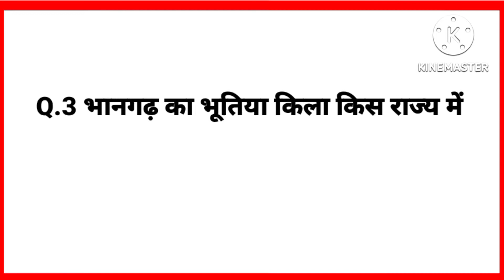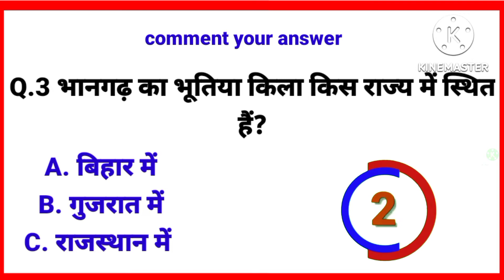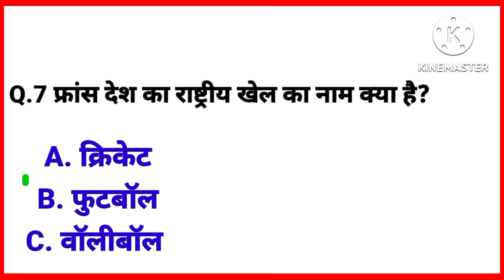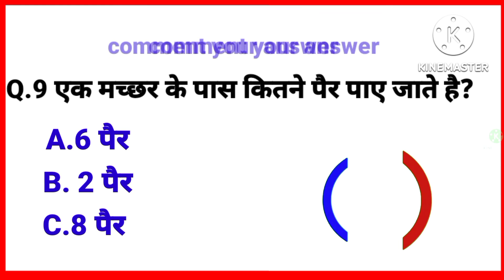Gk || Hindi Gk || Quiz gk|| gk questions with answers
Your Queries 👇👇
1. Gk
2. Genral knowledge
3. Important Gk questions and answers
4. Competitive Exams
5. Quiz test
6. Expensive video by Ayush Raj
7. Important Gk
8. Quiz test
9. Competitive Quiz
10. Competitive Genral knowledge
11. Gk in Hindi
12. genral knowledge quiz
13. quiz questions
14. genral knowledge questions
15. gk quiz
16. genral knowledge questions and answers
17. gk question in hindi
18. Gk questions Answer
19. India Gk
20. Hindi gk
21. Samanya gyan
22. Gk questions
23. India gk in hindi
24. 2022 gk questions and answers
25. Lucent gk
26. lucent gk
27. Lucent gk in hindi video
28. lucent gk in hindi
29. lucent geography in hindi
30. Lucent geography
31. Geography gk questions
32. geography gk in hindi
33. Lucent 1000 questions
34. lucent 1000 prasn
35. lucent gk ka nichoda
36. lucent gk important question
37. lucent gk important Question in hindi
38. Lucent gk important topic
39. lucent ka nichoda science
40. lucent for SSC CGL
41. lucent for SSC
42. lucent for railways
43. geography gk
44. lucent MCQ
45. lucent MCQ in hindi
46. lucent gk book
47. gk
48. gk questions and answers
49. gk questions
50. genral knowledge
51. Expensive video by Ayush Raj
52. gk questions
53. g k
54. genral knowledge questions
55. g k questions and answers
56. gk ke questions
57. Gk
58. gk
59. question
60. genral knowledge questions with answers
61. Samanya gyan
62. g.k questions in hindi
63. gk ke sawal
64. Knowledge
65. question answer
66. genral knowledge questions
67. gk knowledge
68. जर्नल नॉलेज
69. जीके
70. gk quiz
71. g.k
72. gk ka questions
73. IPS questions and answers
74. gk
75. gk question
76. gk affroz
77. gk questions
78. gktoday
79. gk tricks
80. gk video
81. gk study adda
82. gk by Khan sir
83. gk live
84. gk by kumar gaurav sir
85. gk today current affairs
86. सामान्य ज्ञान
87. questions
88. genral knowledge ke questions
89. gk knowledge
90. gk digeye
91. genral class
92. genral knowledge ki video in hindi
93. Genral knowledge gk
94. genral knowledge questions and answers
95. genral knowledge video
96. genral knowledge 2022
97. genral knowledge for kids
98. Genral knowledge quiz
99. genral knowledge ke questions
100. Important Gk
101. samanya gyan
102. gk no 1
103. Gk questions
104. जीके gk
105. Gk gk
106. gk question
107.gk questions and answers
108.general knowledge
109. g k
110. gk question and answer
111. Question
112. जीके
113. gk
114. gk question in hindi video
115. genral knowledge questions
116. Knowledge
117. genral knowledge questions
118. g. .k
119. quiz
120. gk question
121. Expensive video by Ayush Raj
122. expensive video by ayush  raj
123. Expensive videoby Ayush Raj
124. gk ha
125. gk ke sawal
126. gk ka questions
127. जीके क्वेश्चन
128. gk 2022
129. gk 2023
130. gk 2024
131. gk 2025
132. एक्सपेंसिव वीडियो बाई आयुष राज

Copyright disclaimer under section 107 for the copyright act 1976, allowance is made for "fair use"for purpose such as criticism, comment, news reporting, teaching, scholarship and research fair use is a use permitted by copyright statute that might otherwise be infringing. Not profit, educational or personal use tips in balance in favour of fair us.